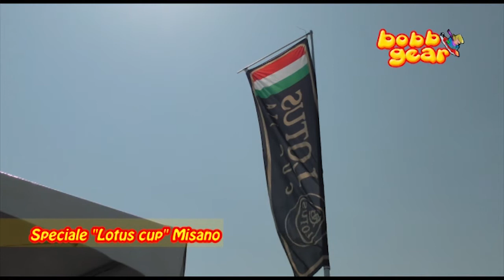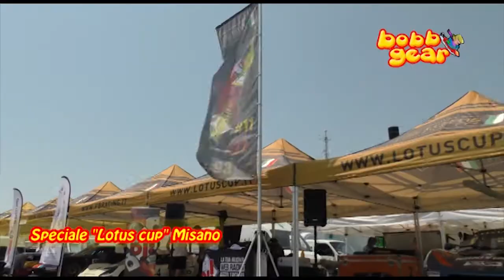BOBB GEAR - Speciale Lotus Cup Misano 2015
Insieme a Franco Bobbiese e Stefano d'Aste nel paddock di Misano Adriatico, quarto round Lotus Cup Italia 2015: due giri insieme al Campione del Mondo Indipendents WTCC 2007 sul circuito romagnolo a bordo della Lotus Evora GT4, per poi scoprire altre caratteristiche della Lotus Elise Cup PB-R quali motore e abitacolo ed infine intervista a Ivan Capelli e Marco Coldani.